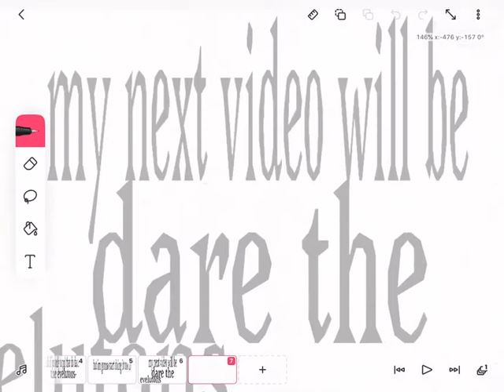Message to kittymeow sparkles and snowflake the vulpix